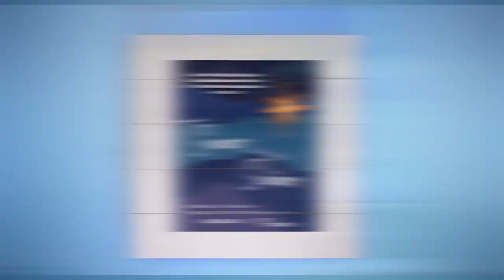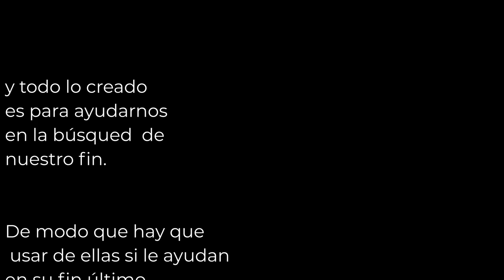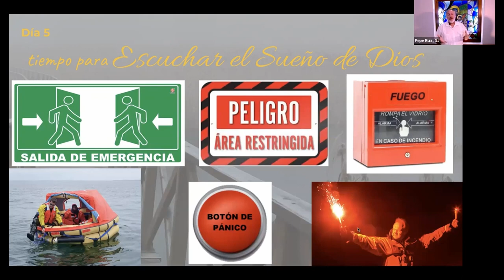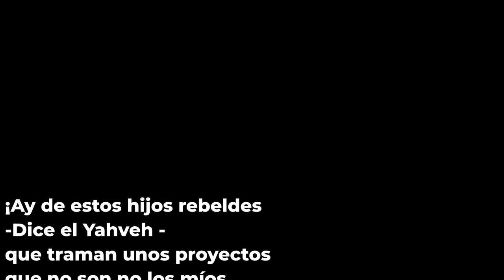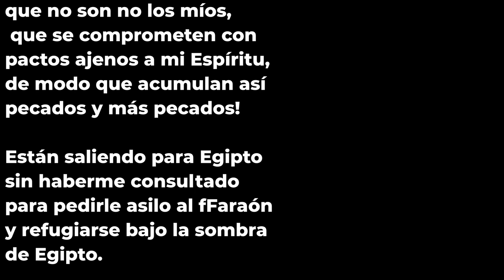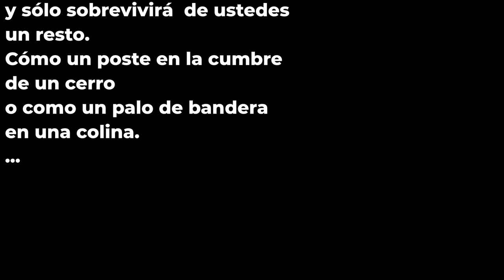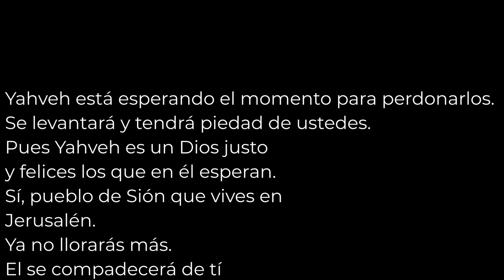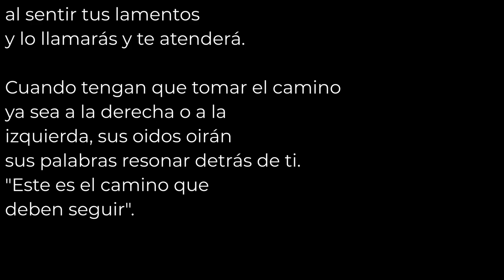5/7 Escuchar el Sueño de Dios - Retiro de Adviento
Aquí el P. Antonio nos invita a escuchar el Sueño de Dios para nuestra vida.